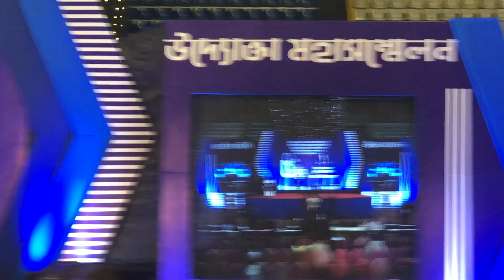19 January, 2023